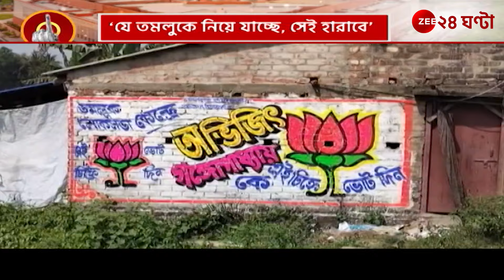Kunal Ghosh: অভিজিৎকে ভোটে না লড়ার 'পরামর্শ' কুণালের,'যে তমলুকে নিয়ে যাচ্ছে, সেই হারাবে'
Kunal Ghosh: অভিজিৎকে ভোটে না লড়ার 'পরামর্শ' কুণালের,'যে তমলুকে নিয়ে যাচ্ছে, সেই হারাবে'| Zee 24 Ghanta